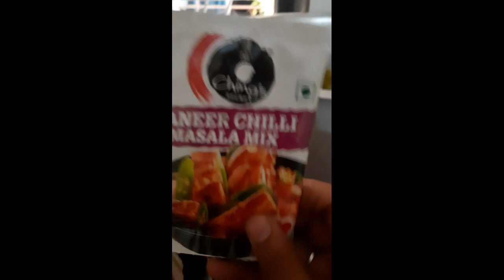कैसे बने भंडारे में छोले?एक दम सेआसान tarika#viral viralvedio 😋😋😋😋😋😋